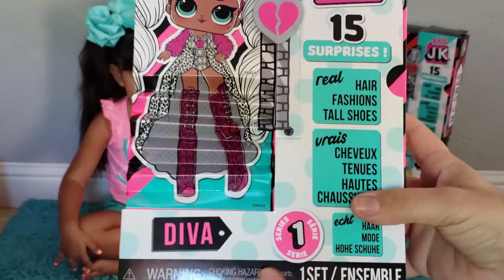L.O.L. Surprise J.K. Fashion Dolls - Part 1